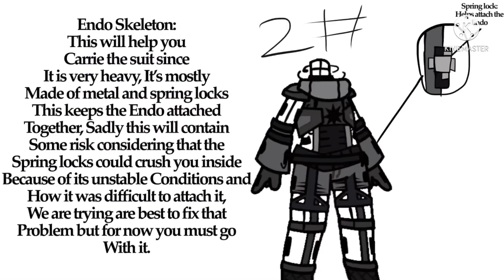Nightmare but in Gacha I guess[]FnF…⚠️Flashing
Springtrap
Willtrap
Huh
William what happen to you man
Not fnaf William my William